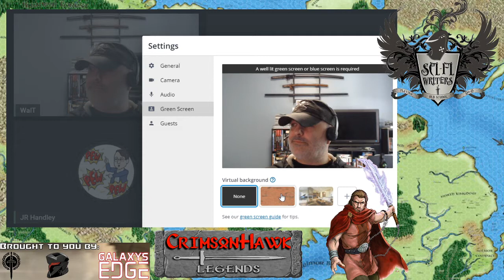Situational Planning!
Some of the core group get together to plot their next moves